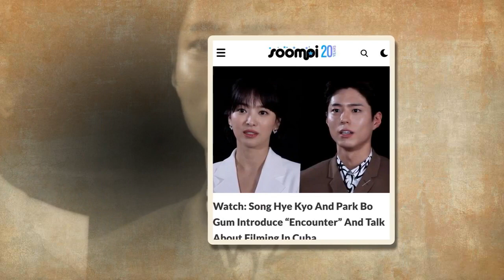Park Bo Gum and Song Hye Kyo are heading back to the place where it all began!